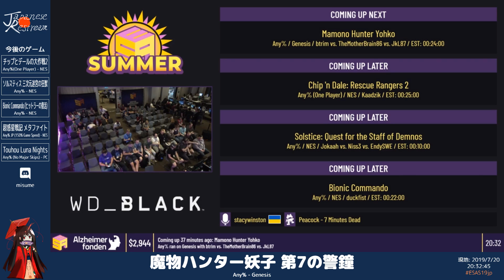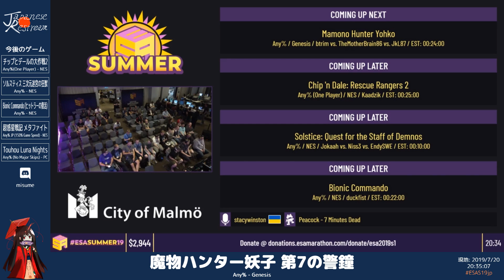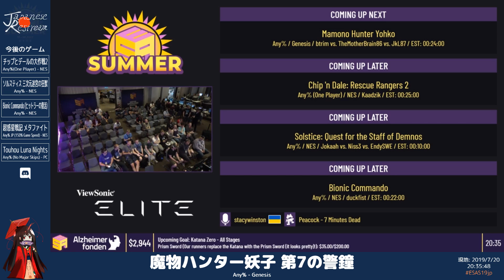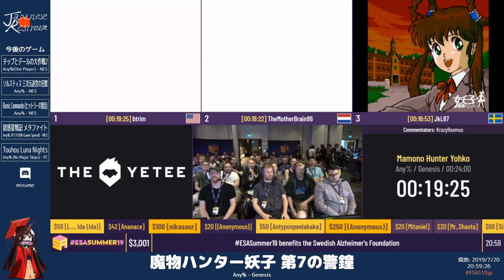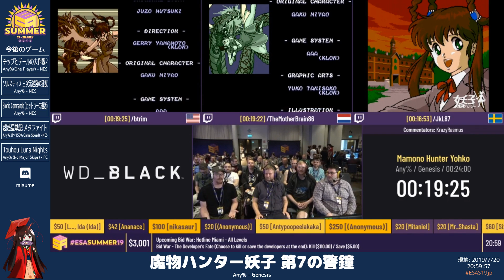ESA Summer 2019: 魔物ハンター妖子 第７の警鐘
カテゴリ：Any%
プレイヤー：btrim vs. TheMotherBrain86 vs. JkL87
解説：みすめさん